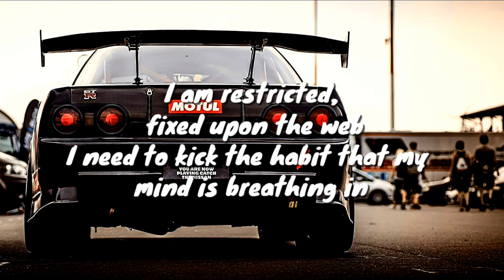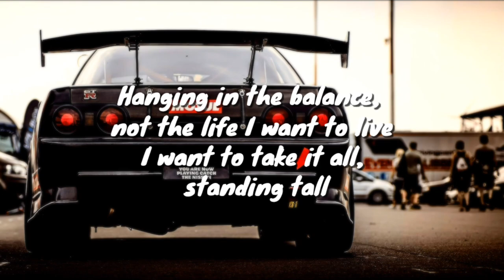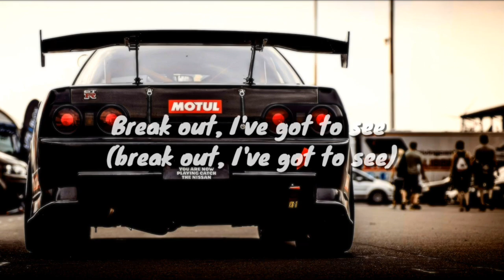Fearless pt.II - Lost Sky ( lyric video)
Fearless pt.II  - Lost Sky